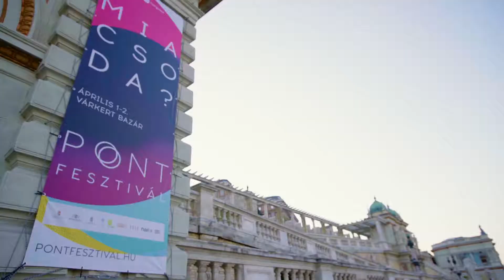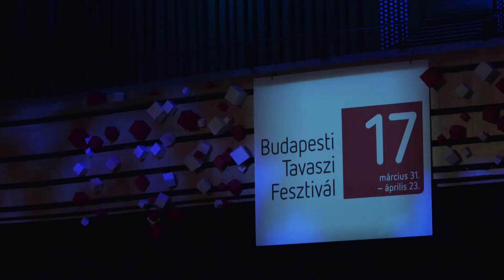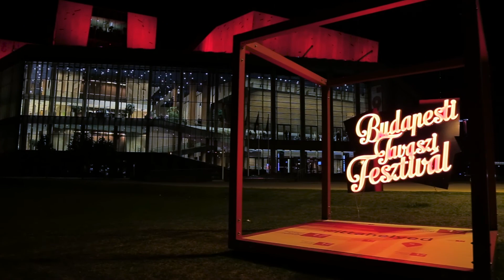Budapesti Tavaszi Fesztivál 2017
A 37. Budapesti Tavaszi Fesztivál véget ért április 23-án. Reméljük, találkozunk jövőre is!